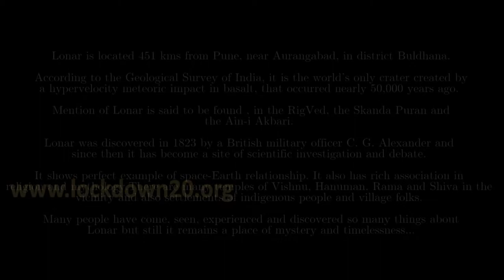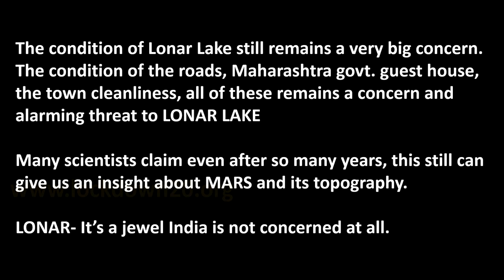Lonar - The forgotten Jewel of India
Video by Maharashtra Tourism

I am neither the maker, nor the owner of the video

Lonar (लोणार) is a town and a municipal council in Buldhana district of the division of Buldhana of the region of Vidarbha in the Indian state of Maharashtra. It is a Taluka of the district of Buldhana and is located near Mehkar. It is an important place in Buldhana district and is famous for Lonar crater and Lonar Lake, which is located at 19°58′N 76°30′E.

Lonar is situated around 550 km from Mumbai, around 160 km from Aurangabad and around 140 km southeast of the famous Ajanta Caves, about 4½ hours drive via Buldhana. Though it is in proximity to many tourist spots, it is not visited by many tourists.

Lonar is located at 19°59′06″N 76°31′23″E. It has an average elevation of 563 metres (1847 feet). Lonar Lake is a saltwater lake at Lonar in Buldana district, Maharashtra, India, which was created by a meteor hitting the Earth during the Pleistocene Epoch. The impact crater thereby formed is the only hypervelocity meteoritic impact crater on basalt rock. A lake that evolved in the resulting basaltic rock formation, is both saline and alkaline in nature. Geologists, ecologists, archaeologists, naturalists and astronomers have reported several studies on the various aspects of this crater lake ecosystem. Lonar Lake has a mean diameter of 1.2 kilometres (3,900 ft) and is about 137 metres (449 ft) below the crater rim. The meteor crater rim is about 1.8 kilometres (5,900 ft) in diameter. The circular depression bears a saline water lake in its central portion.The crater's age is usually estimated to be 52,000 ± 6,000 years (Pleistocene),although a study published in 2010 gives an age of 656,000 ± 81,000 years.

Lonar is one of those places which has lost it's vicinity and even the Archaeological Society of India is not serious upto preserving this awesome place. It is said that, if Lonar Crater is studied carefully, YOU WOULD NEVER REQUIRE TO GO TO MARS!- source BBC DISCOVERY DOCUMENTARY available on Youtube.

Stories to be believed, the Lonar when hit by the meteor, there were 09 temples, 01 cave and 1000 lives lost, still date, there are ruins everywhere. Imagine you get to see a devastation that occured appx 60,000 year earlier.